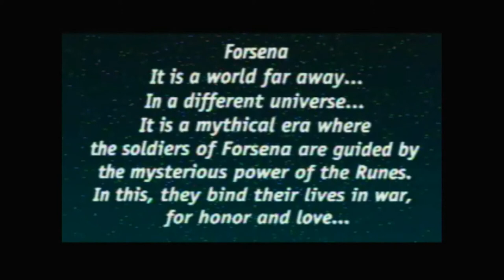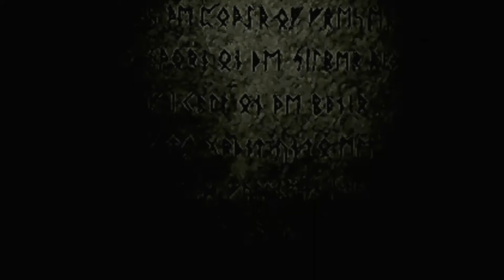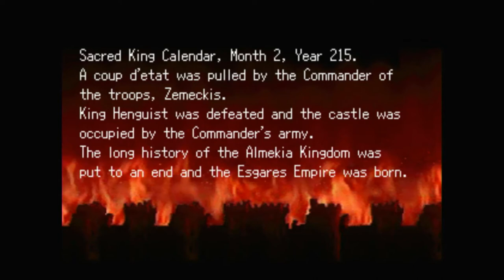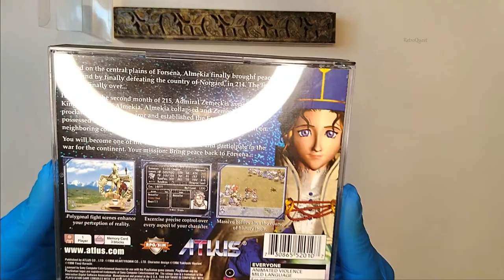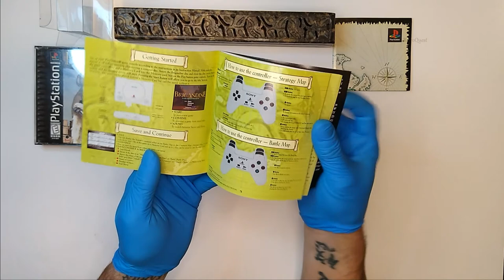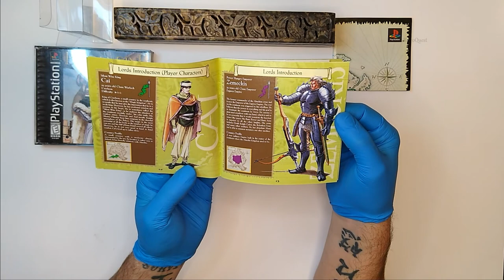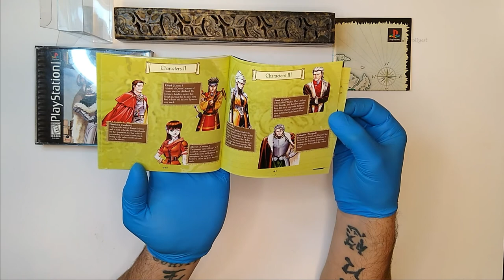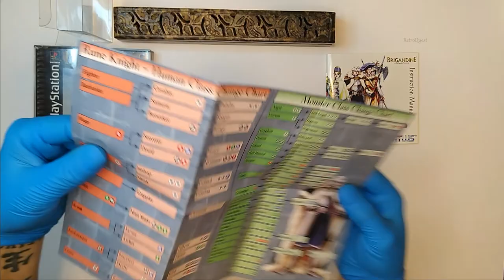The PS1 Collection [EP 04] Brigandine - The Legend of Forsena [HD] ASMR!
RetroQuest Presents - The PS1 Collection!

[Episode  04 ] Brigandine - The Legend of Forsena

ASMR - No Commentary, No Talking, No Opinions!
Just Game Footage with Game Music and Game
Sound Effects!

This video series is a tribute to the games and is
not intended as a walkthrough or a strategy guide...

All Game Footage is Captured using the Original
Playstation Media Discs. Any Prices listed Only
Reflect "Complete In Box" games with ALL EXTRAS
(such as a map, stickers, etc) in "Like New" or
"Near Mint" (or better) condition, and are taken as
averages from EBay, Amazon and Mercari at the time
this video was uploaded, (11/18/2020 ).

Brigandine - The Legend of Forsena.
Copywrite, 1998 - Atlas.
Licensed by - Sony Computer Entertainment America